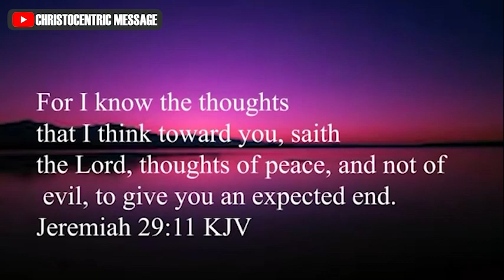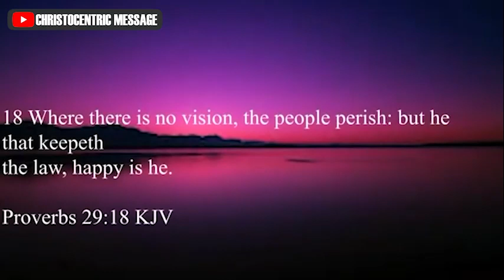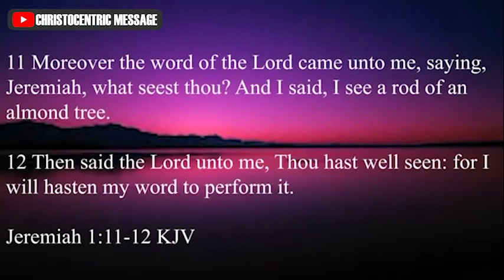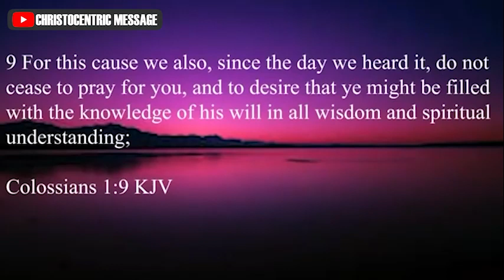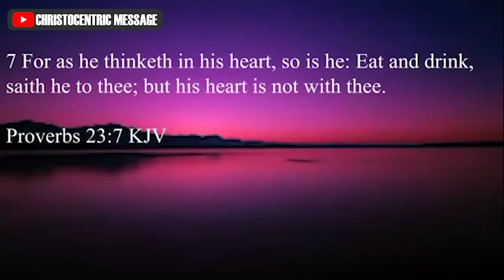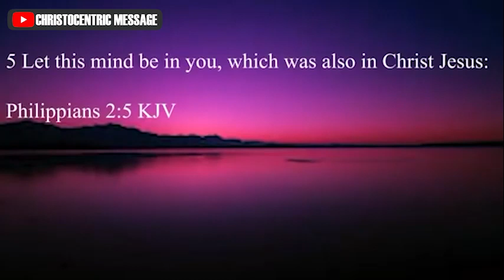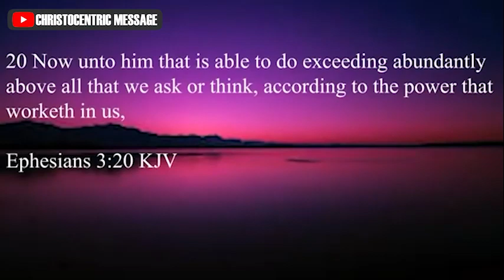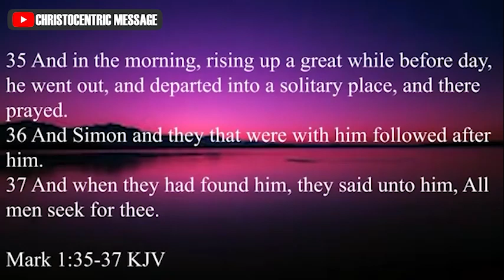[DON'T SLEEP, STAY] THE DEMANDS FOR A GLORIOUS FUTURE - Apostle Joshua Selman 2022